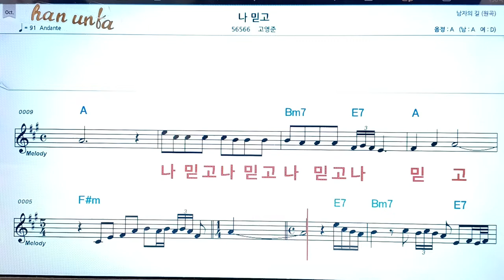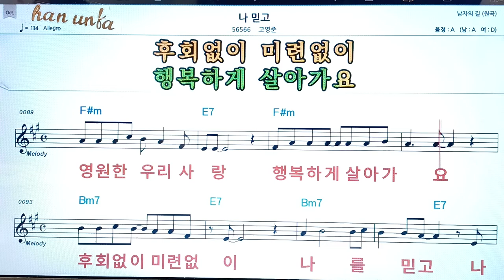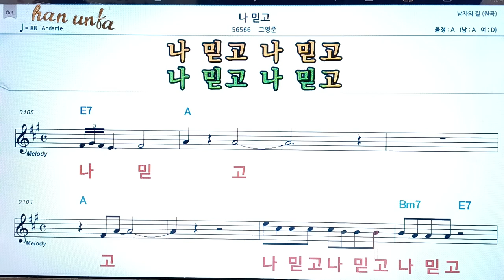나 믿고/고영준👍노래 반주, 코드 악보,가라오케💋Karaoke*Sheet Music*Chord*MR